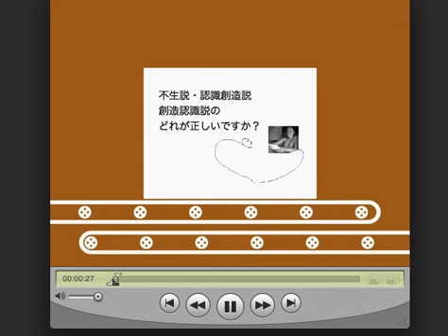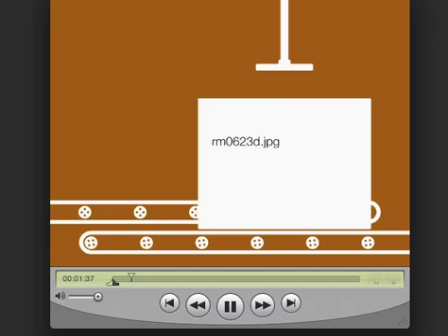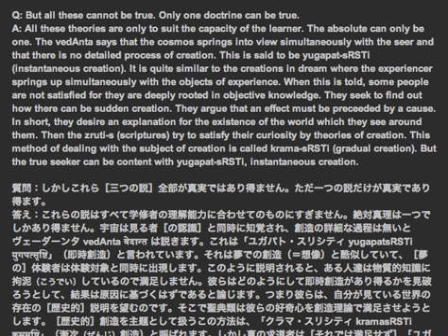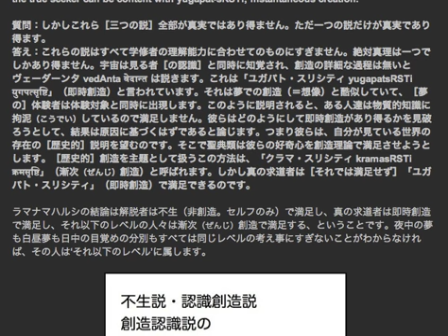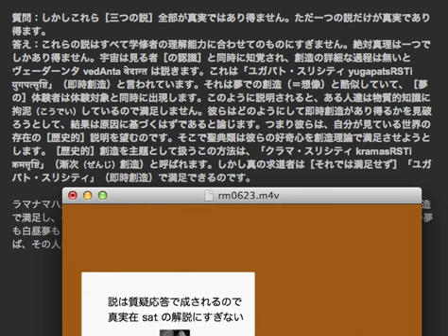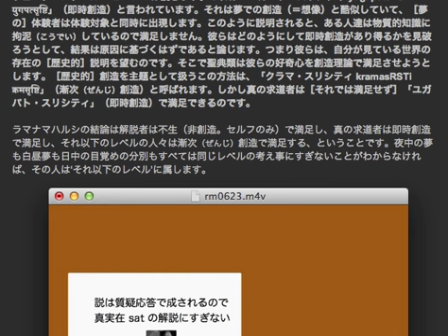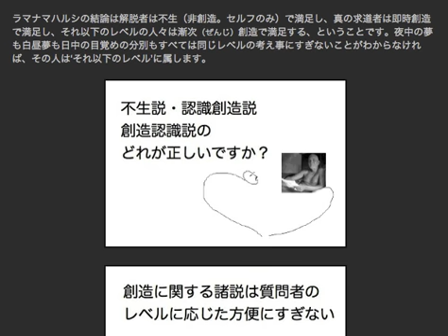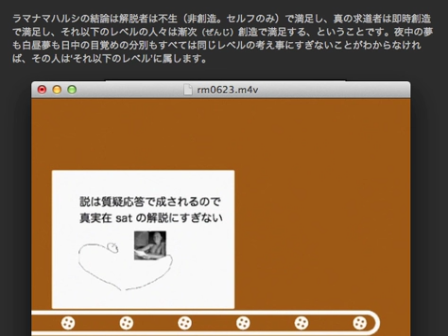Ever With ramaNa 06.23